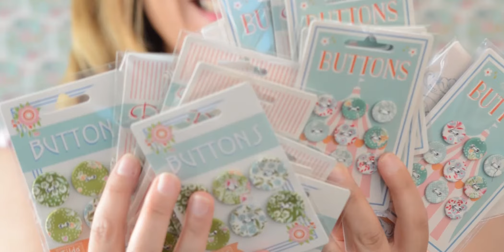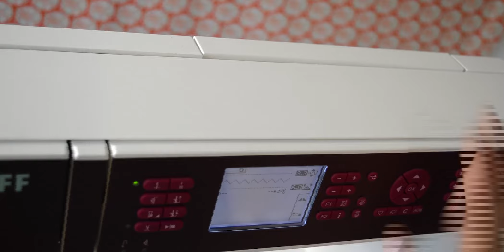PAP lindo e fácil Abóboras em tecido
Vamos aprender a fazer lindas abóboras??? Vem comigo que eu te ensino tudinho!

Os moldes vocês encontram lá na seção DOWNLOADS do site.

Gostasses??? E queres conhecer um pouquinho mais sobre o meu trabalho? Então se inscreve aqui no canal, e segue lá no Face e no Instagram também pra ficar por dentro das novidades ;)

Beijinhos Meninas!!!